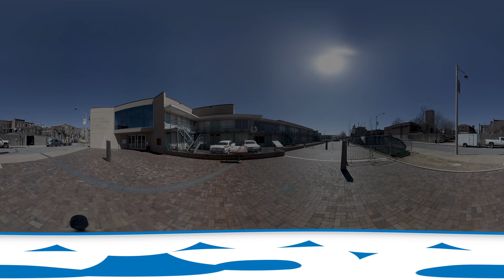Dr King's Legacy in Memphis: a 360 Look at the National Civil Rights Museum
The National Civil Rights Museum in Memphis, Tennessee sits on the site of the Lorraine Motel, where Dr. Martin Luther King Jr. was assassinated on April 4th, 1968. Take a 360 inside the museum and see how Dr. King's teachings influence key moments in the Civil Rights Movement like the Montgomery Bus Boycotts, the Student Sit-Ins and the Memphis Sanitation Workers Strike.

Use your mouse or the controls on screen to view the full experience in 360 Degrees!